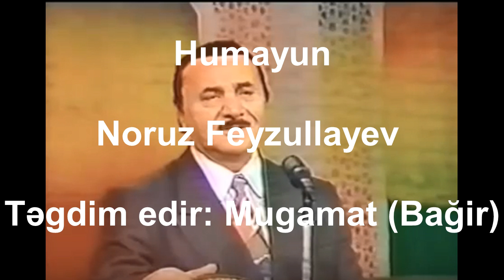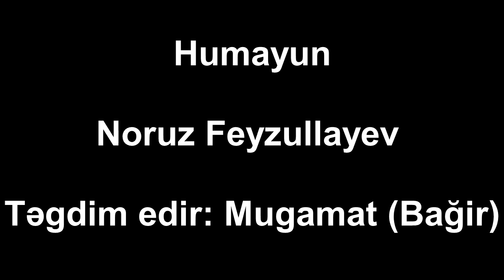Humayun, Noruz Feyzullayev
Humayun
Oxuyur: Noruz Feyzullayev
Təgdim edir: Mugamat (Bağir)